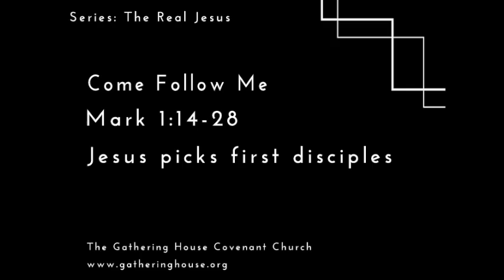Come Follow Me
Pastor Rob Bryceson speaks from Mark 1:14-28. Part of the series, "The Real Jesus."